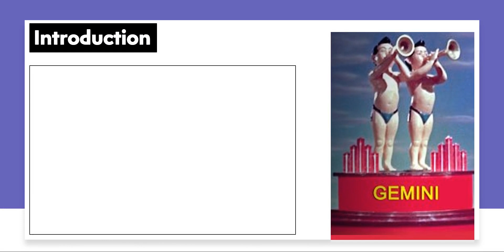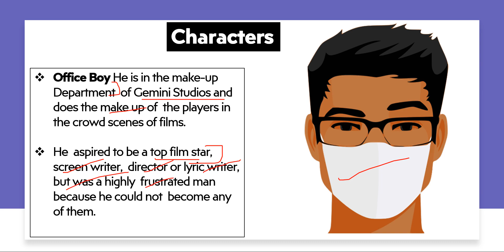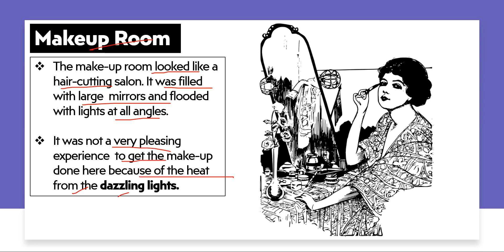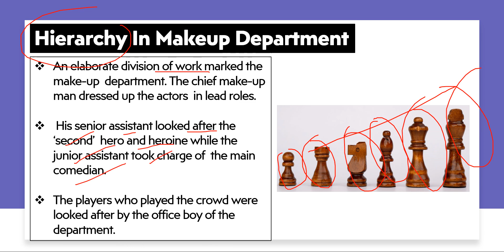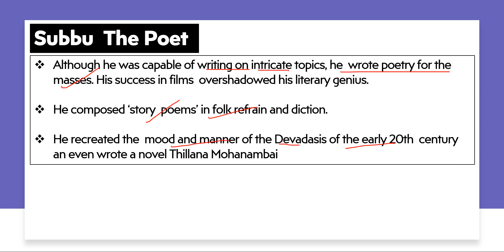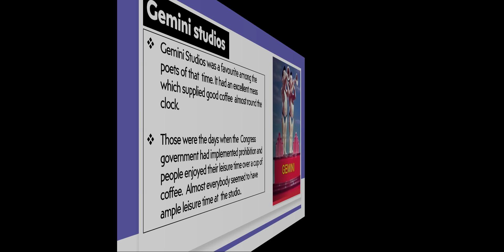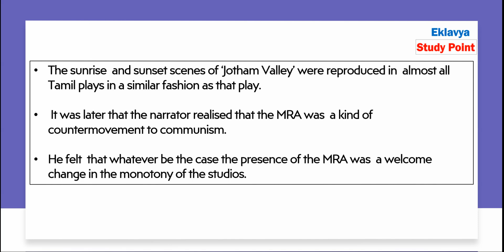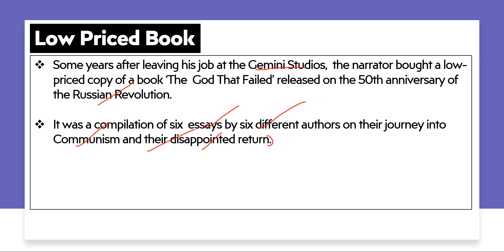Poets and Pancakes class 12 in hindi | summary of Poets and Pancakes | Class 12 English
Dear students in this video lecture we are going to discuss about
class 12 English ( Flamingo Book NCERT ) chapter 6 Poets and Pancakes

2022-23 session

we will discuss the Poets and Pancakes class 12 in hindi
this is a short and easy summary of Poets and Pancakes .

TOPICS Covered in this video

1) summary
2) introduction of gemini studio
3) subbu character sketch
4) legal advisor
5) Boss - mr ss vasan  character sketch
6) office boy  character sketch

For Notes Visit our websites